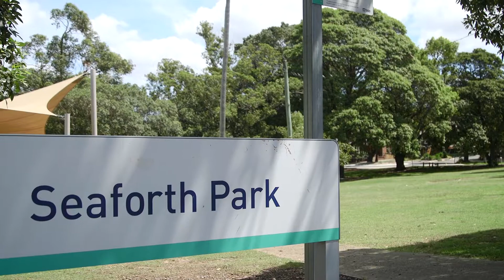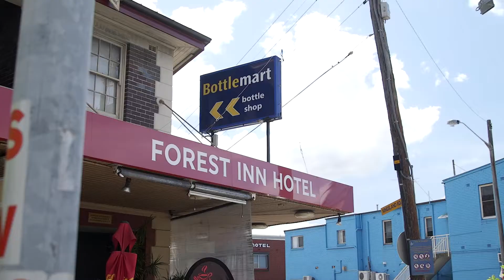7/3-7 Dunmore Street, Bexley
This generous apartment presents a great opportunity for a downsizer, owner-occupier, investor or a great start for a first home buyer. Situated in a sought after quiet street surrounded by quality homes in a well-maintained area.

High Points
- A common area for entertainment and an impressive entrance hall
- Beautifully presented large tiled living area with high ceilings
- Separate dining
- Large modern kitchen
- Two spacious bedrooms, master with built-in
- Private sun-filled balcony
- Enormous separate laundry with ample storage room
- Large lock-up garage (approx.) 19.8sqm